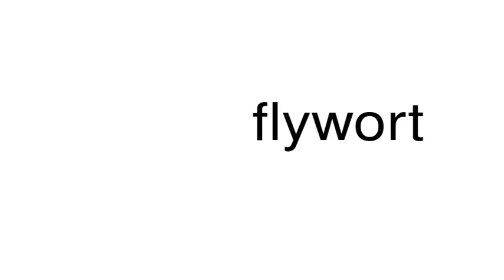How to pronounce flywort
This is a satire channel. This is a satire channel. How to pronounce the word flywort.